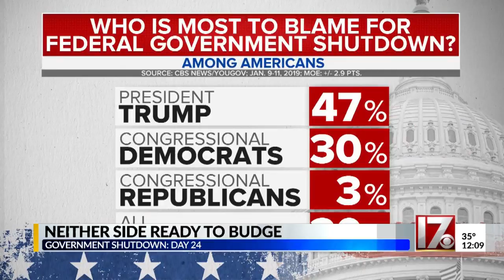Partial government shutdown now in its 24th day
Neither side appears ready to budge.